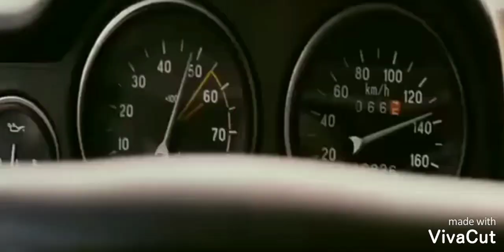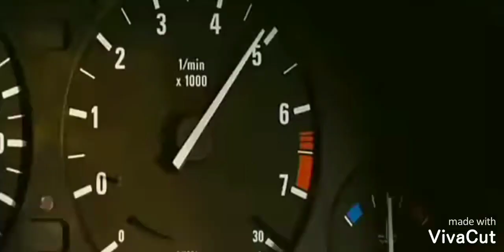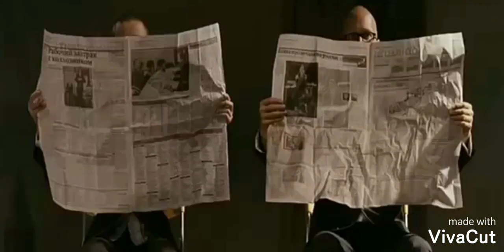Нурмінский - ой мама мент на меня газуєт (remix)